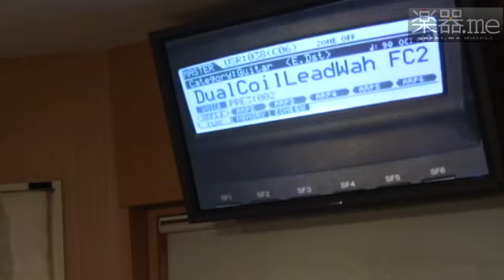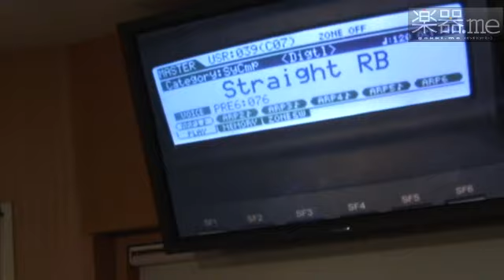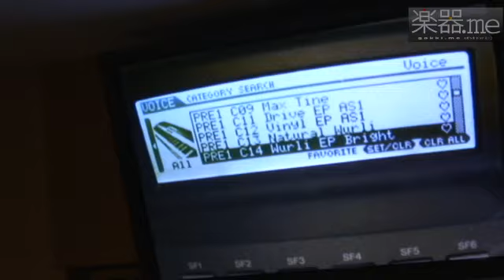MOX6／MOX8.mp4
ドイツ・フランクフルトで開催のMusikmesse 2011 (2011/4/6〜9)でヤマハから「MOX6／MOX8」がリリースされた（発売は5月16日を予定）。「MOX6／MOX8」はMOTIF XSのサウンドエンジンを継承しつつ手頃な価格を実現したミドルクラスのシンセサイザーだ。